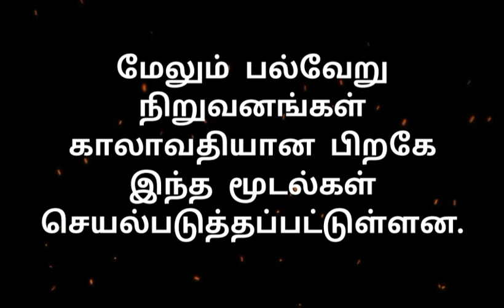UAE|Recruitment Agencies Closed|One Minute News|TID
"தெரியாதவற்றை தெரிந்துக்கொள்வோம்
தெரிந்தவற்றை பகிர்ந்துக்கொள்வோம்"